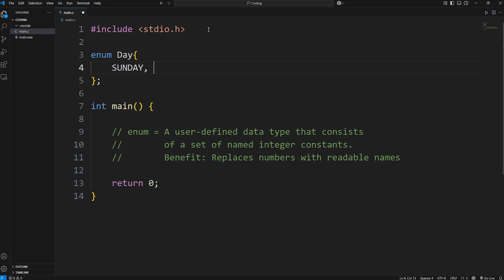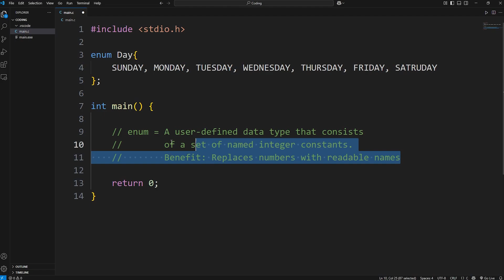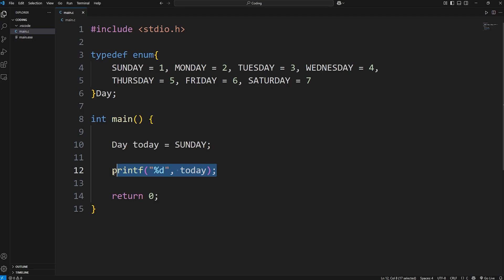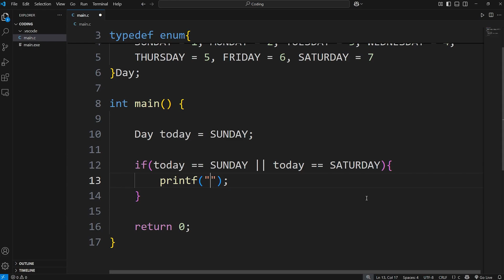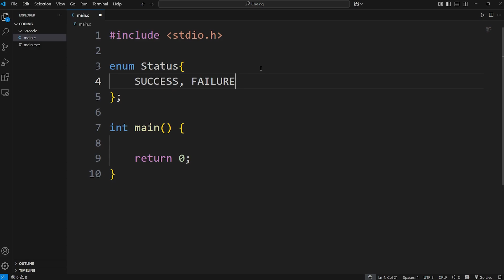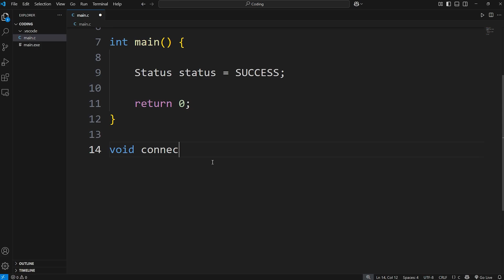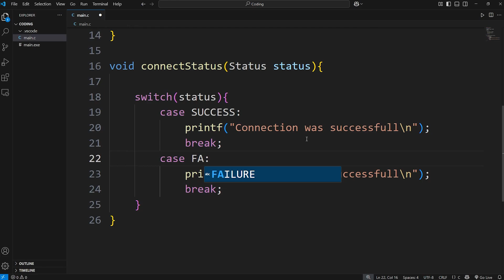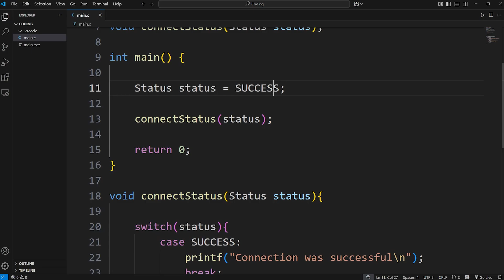Learn enums in 8 minutes! 📅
// enum = A user-defined data type that consists
    //               of a set of named integer constants.
    //               Benefit: Replaces numbers with readable names